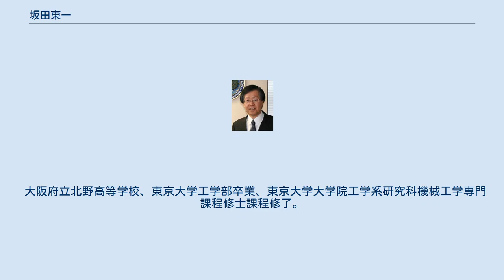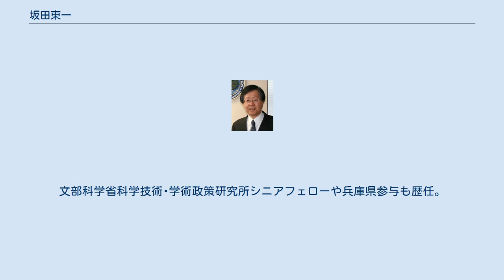坂田東一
坂田東一 坂田 東一（さかた とういち、1948年（昭和23年）11月24日 - ）は日本の官僚。
文部科学事務次官を経て、2011年から2014年までウクライナ駐箚特命全権大使を務めた。
大阪府出身。
 大阪府立北野高等学校、東京大学工学部卒業、東京大学大学院工学系研究科機械工学専門課程修士課程修了。
1974年科学技術庁入庁。
科学技術庁科学技術政策局計画課企画官、文部科学大臣官房審議官、独立行政法人理化学研究所理事、文部科学省大臣官房長、文部科学審議官を経て、2009年7月14日から、2010年7月30日まで文部科学事務次官。
 退官後、文部科学省顧問を経て、2010年10月1日より社団法人日本原子力産業協会特任フェロー。
2011年9月1日より、ウクライナ駐箚特命全権大使兼モルドバ駐箚特命全権大使。
2014年2月からロシアのクリミア侵攻がなされ、同年10月30日付で依願退官し、一般社団法人日本原子力産業協会特任フェローに戻った。
 2015年6月26日一般財団法人日本宇宙フォーラム理事長に就任。
文部科学省科学技術･学術政策研究所シニアフェローや兵庫県参与も歴任。
2017年3月、文部科学省における再就職等規制違反に関して文書厳重注意相当とされた。
 東大ボート部出身。